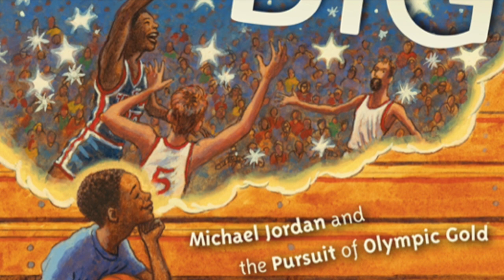Dream Big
Do you dream big? I hope that you do. It’s not enough, though, to just dream big… you need to work big too. Let’s explore what that means in today's read aloud together.